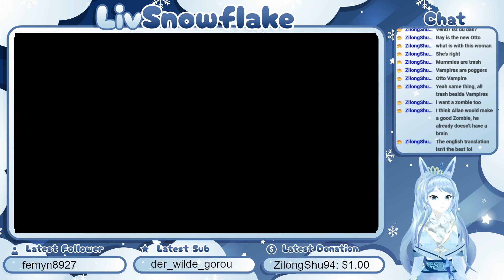Ephemeral Fantasy of Dark Ray the rude vampire . ~